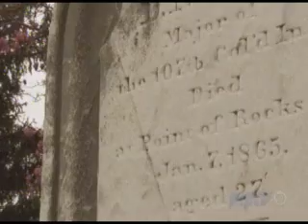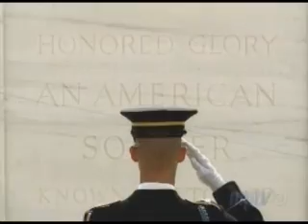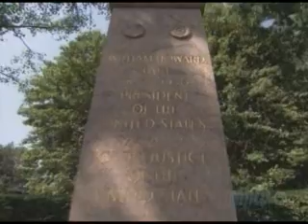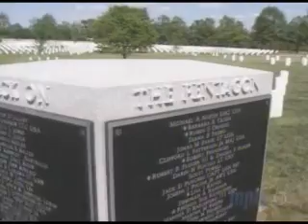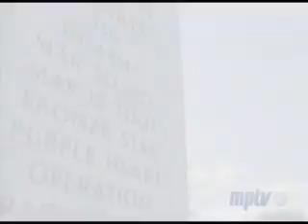Arlington National Cemetery - Memorial Day 2020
History and meaning of Arlington National Cemetery as presented at the National Memorial Day Concert from Washington D.C. on May 27, 2007.